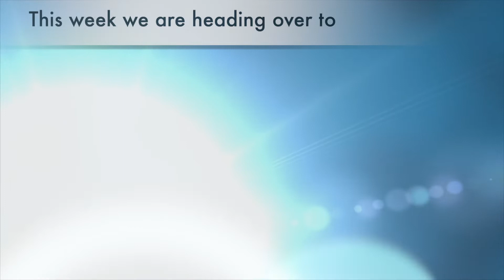Mentor Monday: Instructional Support Services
This week's Mentor Monday profiles Instructional Support Services MTSS Academic Coach Jennifer Paet.